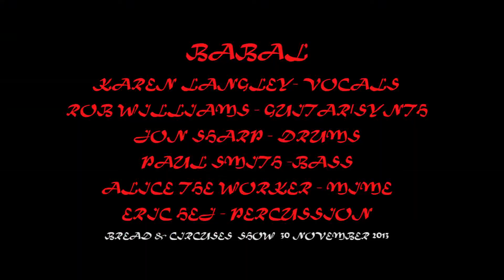BABAL - ENDLESS RE RUN SOCIETY LIVE AT BREWERY ARTS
Clip from the Bread and Circuses Show 2013.
The music is also on the BABAL EP "FRANK'S LAMENT" released January 2020 on Melodic Revolution Records on vinyl and CD :